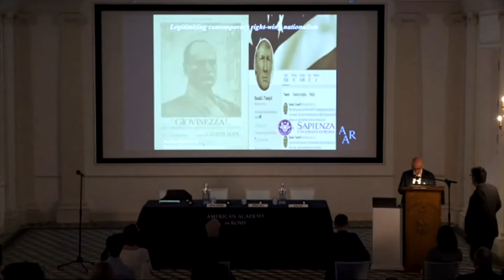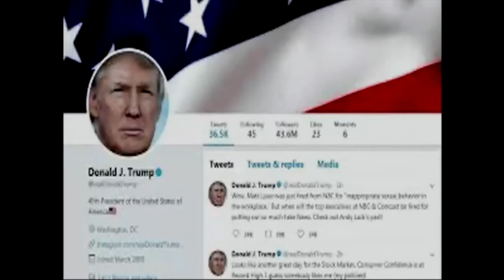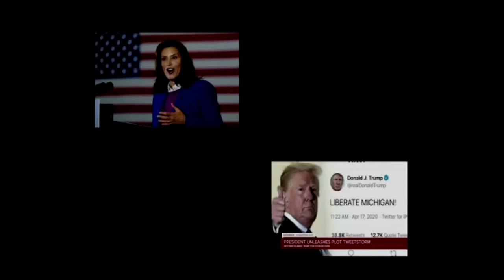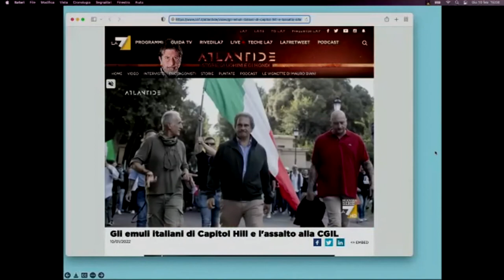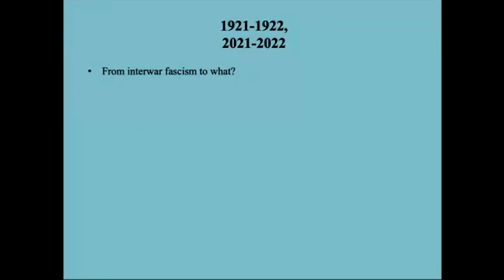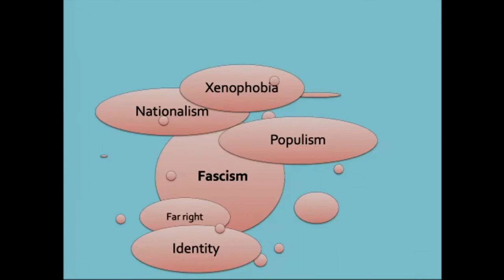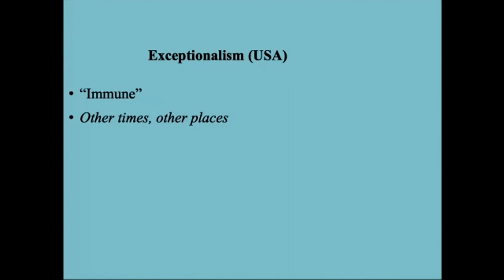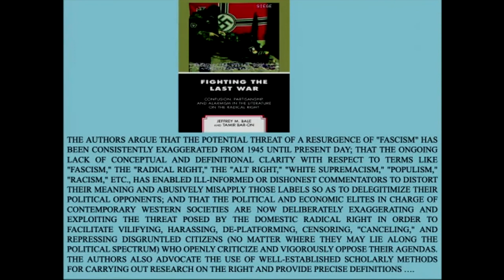Andrea Mammone: Legitimizing Contemporary Right-Wing Nationalism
Conference
Political Violence: From the Storming of the US Capitol to the March on Rome
Thursday, February 10, 2022 2:00–7:30 PM
Friday, February 11, 2022 11:00 AM–7:30 PM

Both the far right and far left have used and continue to use political violence for the purpose of destabilization or actual overthrow of the state. What do the methods and modalities of these movements across time and location have in common? Answering this question is central to addressing current challenges to democracy occurring across the globe.

Through a series of presentations centering on twentieth- and twenty-first-century American and European politics—particularly the present day, the 1960s and 1970s, and the era of Fascism and Nazism—this conference explores, in reverse chronology, how political violence has been mobilized to justify political ends by analyzing a series of questions: How did violence relate to the goals of the movement, and how was it represented by the perpetrators and victims? How was it legitimized and rationalized as a tool and instrument of mobilization? What role did previous war, combat, and policing experience play in the violent political mobilization?